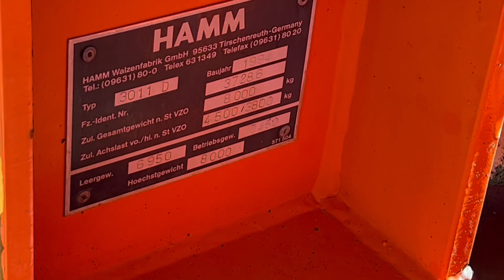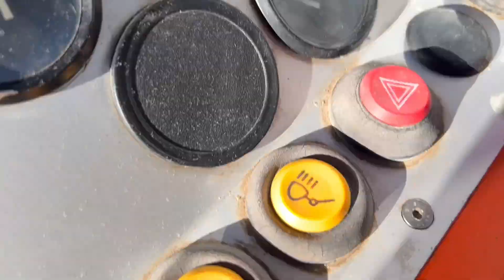ROLLER HAMM 3011 D - FIS MACHIINERY SLOVENIA